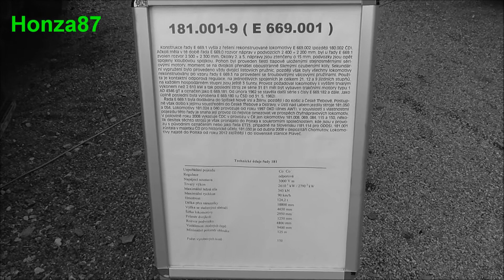Historická Řada 181 001-9 Šestikolák HD 1080p čb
Vývoj a výroba

V roce 1958 byly vyrobeny dvě prototypové nákladní šestinápravové lokomotivy řady E 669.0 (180), které se staly předobrazem sériových lokomotiv, značených jako E 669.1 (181). Jejich výroba probíhala ve dvou sériích, z nichž první čítala 80 lokomotiv a dodána byla v roce 1961, zatímco druhá série byla sedmdesátikusová a dokončena byla o rok později, v roce 1962. Lokomotivy první série mohly jezdit i na stejnosměrný proud se sníženým napětím na 1,5 kV a měly tedy nižší výkon trakčních motorů. V letech 1960-76 byly v modifikovaném provedení stroje vycházející z řady E 669.1 ČSD vyváženy i do Sovětského svazu, kde jezdily pod označením ČS 2.

Mechanická část

Lokomotivy řady 181 jsou skříňového typu, se dvěma čelními stanovišti strojvedoucího a centrální uzavřenou strojovnou. SKříň lokomotivy je svařovaná z ocelových plátů, v provedení vycházejícím z ostatních řad lokomotiv ŠKODA I. generace. Na obou bočnicích je šest obdélníkových oken. Stanoviště jsou přístupná dveřmi pouze na levé straně. Prostřednictvím čepů umístěných pevně v rámu lokomotivy je hlavní rám spojen se dvěma třínápravovými podvozky s dvojkolími vedenými svislými vodicími čepy. Dvojkolí jsou koncipována jako hvězdicovitá, okolky kol prostředního dvojkolí jsou zeslabeny o 10 mm. Vždy druhá a třetí náprava jsou provahadlovány. Dvojité vypružení je provedeno listovými pružinami v obou stupních. V rámci rekonstrukcí byly ale listové pružnice v sekundárním vypružení nahrazovány šroubovými pružinami, rekonstruované podvozky mají na každé straně sadu tří vinutých pružin ve společném rámu, na němž je usazena lokomotivní skříň. Oba podvozky jsou spojeny mezipodvozkovou vazbou. V každém podvozku jsou tlapově uloženy tři trakční motory, pohánějící nápravy oboustrannými ozubenými převody (oboustranný převod lokomotiv řady 181 a odvozené řady vyčleňuje z vozidlového parku ČD). Lokomotiva je vybavena ruční brzdou, samočinnou tlakovou brzdou systému DAKO DK-GP a přímočinnou brzdou. Ruční brzda působí na dvě přilehlá dvojkolí. Samočinná tlaková brzda je řízena dvěma brzdiči DAKO BS2, přímočinná brzda je řízena dvěma brzdiči DAKO BP. Zdrojem stlačeného vzduchu jsou dva pístové dvouválcové kompresory Kovopol K 2 Lok, poháněné elektromotory. Lokomotiva má čtyři hlavní vzduchojemy o celkovém objemu 1 330 l (p = 8 bar) a dva pomocné vzduchojemy o objemu celkem 300 l. V podvozcích lokomotivy je celkem šest brzdových válců o průměru 12", jejichž písty jsou spřaženy s brzdovými špalíky, které oboustranně brzdí všech šest dvojkolí. Ve službě lokomotiva veze 2 200 kg písku.

Elektrická část

Na střeše lokomotivy jsou instalovány dva pantografové sběrače proudu. Proud je do lokomotivy přiváděn přes hlavní vypínač typu 11 HC, jehož vypínací proud dosahuje 1 250 A. Regulace výkonu je odporová, s litinovými odporníky umístěnými na střeše lokomotivy a vyznačujícími se omezenou dobou jízdy na stejném stupni. Odpory jsou spínány hlavním kontrolérem, jehož stykače jsou poháněny přes převodovku pneumatickým servomotorem. Hlavní kontrolér strojvedoucí ovládá ze stanovišť pomocí řídicího kontroléru v kruhovém provedení. Lokomotiva má celkem 42 jízdních stupňů. Trakční motory jsou stejnosměrné šestipólové sériové elektromotory, řazené třemi způsoby: série (6 motorů sériově, U = 500 V), 1. sérioparalel (2 větve po 3 motorech v sérii, U = 1 000 V) a 2. sérioparalel (3 větve po 2 motorech, U = 1 500 V). Přechodové stupně mezi jednotlivými typy zapojení jsou řešeny jako šuntovací, šuntovací je i poslední jízdní stupeň. Napětí palubní sítě je 48 V stejnosměrných, zdrojem energie pro palubní síť je NiCd akumulátorová baterie 36 NKT 120 o kapacitě 120 Ah. Lokomotiva je vybavena skluzovou ochranou a vlakovým zabezpečovačem LS IV.

Přezdívky
Šestikolák
Díky dvěma třínápravovým podvozkům (a tedy šesti kolům na každé straně) si lokomotivy řad 180 až 183 vysloužily přezdívku Šestikolák. Ve skutečnosti mají tyto lokomotivy dvanáct kol.

Technické údaje
VýrobceZávody V. I. Lenina Plzeň
Tovární označení31 E 1-2
Roky výroby1961-62
Vyrobeno ks150
Rozchod1 435 mm
Uspořádání pojezduCo'Co'
Trakční systém3 kV=
Délka přes nárazníky18 800 mm
Délka skříně17 560 mm
Šířka2 950 mm
Výška se staženými sběrači4 650 mm
Pevný rozvor4 800 mm
Celkový rozvor13 000 mm
Vzdálenost otočných čepů9 400 mm
Minimální poloměr oblouku125 m
Služební hmotnost124,2 t
Max. hmotnost na nápravu20,7 t
Průměr nových dvojkolí1 250 mm
Průměr opotřebených dvojkolí1 180 mm
Nápravový převod1:4,238
Výkon / přetlak kompresoru156 m3/hod / 8 bar
Regulace výkonuodporová
Typ trakčních motorů1 AD 4346 gT
Trvalý proud TM330 / 3071 A
Hodinový proud TM355 / 3321 A
Jmen. napětí na svorkách TM3 000/2 V
Trvalá tažná síla213 kN
Hodinová tažná síla236 kN
Maximální tažná síla345 kN
Trvalý výkon2 790 / 2 6101 kW
Hodinový výkon3 000 / 2 8201 kW
Trvalá rychlost47,2 km/h
Hodinová rychlost45,8 km/h
Maximální rychlost90 km/h